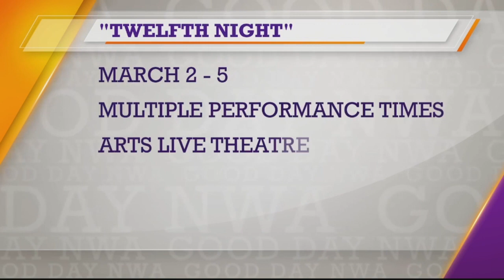Shakespeare inspired play takes center stage